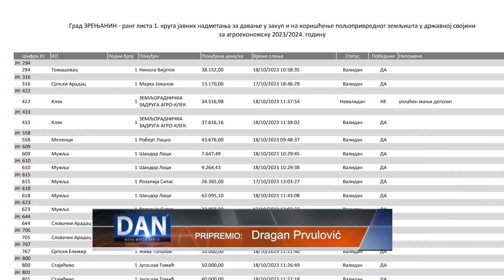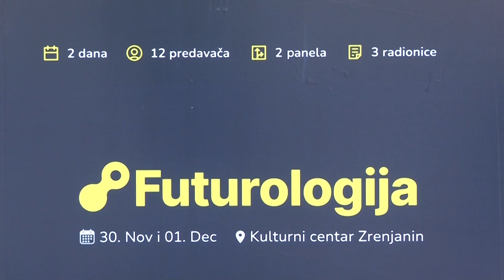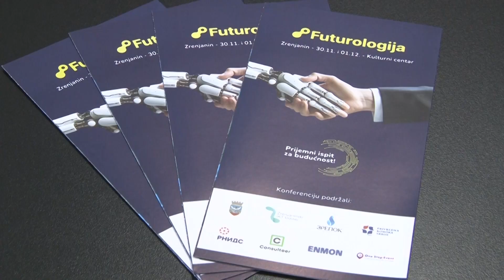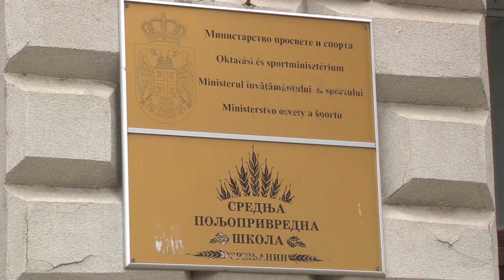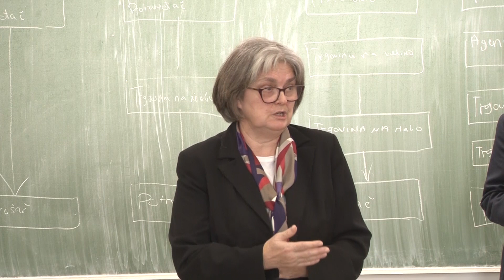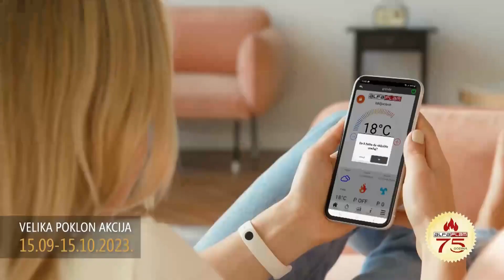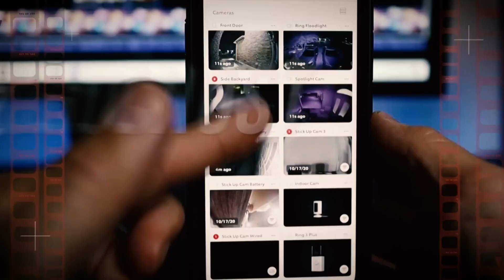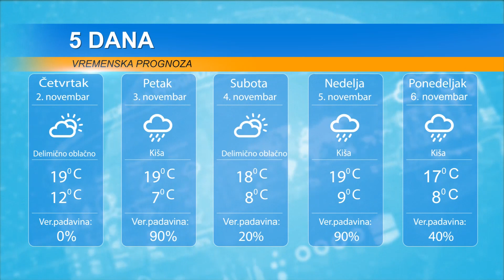DAN 1. NOVEMBAR 2023. OKONČANA LETNJA STRUČNA PRAKSA,OBJAVLJENI REZULTATI JAVNOG NADMETANJA